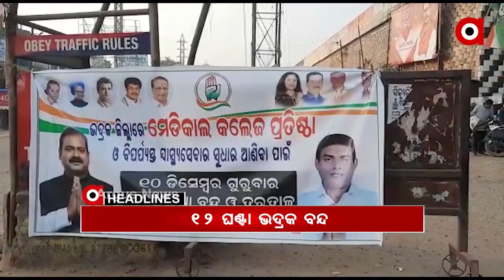8AM HEADLINES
ଆଜି ନୟାଗଡ଼ ଯିବେ ରାଜ୍ୟ ବିଜେପି ପ୍ରଭାରୀ ଡି. ପୁରନ୍ଦେଶ୍ୱରୀ...

ପରୀ ପାଇଁ ରାଜ୍ୟବ୍ୟାପୀ ପଦଯାତ୍ରା କରିବ ବିଜେପି

ଆଜି ନୂଆ ସଂସଦ ଭବନର ଶିଳାନ୍ୟାସ କରିବେ ପ୍ରଧାନମନ୍ତ୍ରୀ ମୋଦି

କଂଗ୍ରେସର ଆଜି ୧୨ ଘଣ୍ଟିଆ ଭଦ୍ରକ ସହର ବନ୍ଦ ପାଳନ

ଓଡ଼ିଶା ମୁଖ୍ୟମନ୍ତ୍ରୀ ଓ କୋଇଲା ମନ୍ତ୍ରୀଙ୍କ ସହ କେନ୍ଦ୍ର ପେଟ୍ରୋଲିୟମ ମନ୍ତ୍ରୀଙ୍କ ଆଲୋଚନା

ବୋଥ୍ରାଙ୍କ କ୍ରୋଧ ପରେ ପରୀକୁ ନ୍ୟାୟ ନେଇ ପ୍ରଶ୍ନ...

ArgusNews HeadlinesWatch all the current, latest and breaking news only on "ArgusNews.in" LIVE TV. The one-stop destination for LIVE news on politics, entertainment, sports, gadgets, and business.